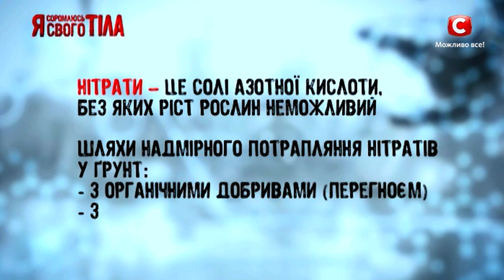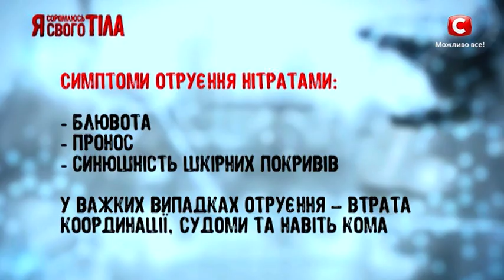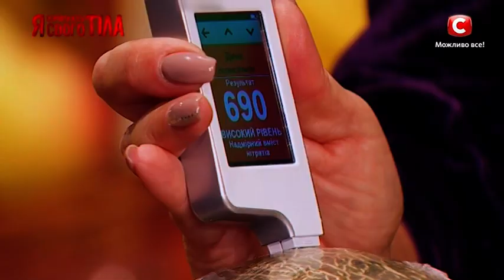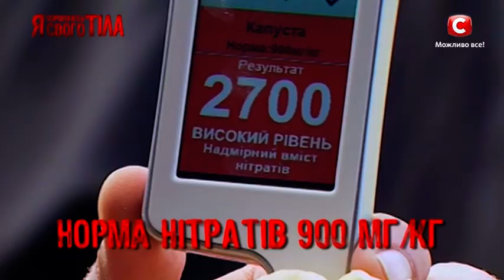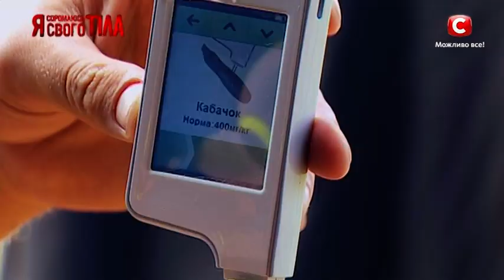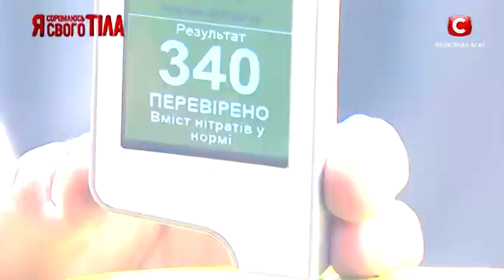Овощи-отравители: где больше всего нитратов?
Среди пищевых отравлений самые частые – нитратные. Врачи проекта Я стесняюсь своего тела утверждают, 80% опасных веществ попадает в организм именно с овощами и фруктами. В этом эксперименте вы узнаете: как проверить продукт на нитраты; где безопаснее покупать любимые фрукты и овощи; как обезвредить нитраты, которые присутствуют в еде.
Смотрите онлайн проект Я стесняюсь своего тела 6 сезон, чтобы обезопасить себя!